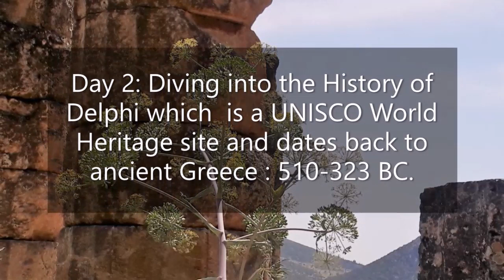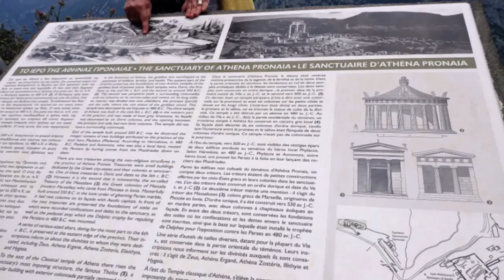Greece travel vlog including tour of delphi (part 1)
We travelled to greece from delhi. Greece is an awesome place for history lovers . On day one we visited omonia square and had an awesome greek dinner. On day two we visited delphi . Here we present to you our video of day one and day two.

Our next video will be on our tour of saronic islands and athens city.